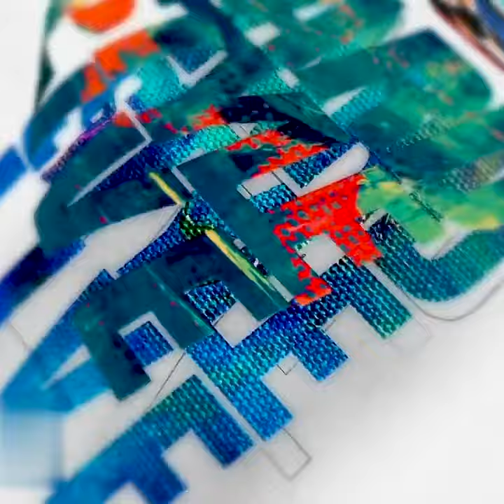YSL | Hot 5 Picks | Ep.89 | Hosted by Purple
YSL | Hot 5 Picks | Episode 89 | Hosted by Purple @premiumpurple

Host | Music Phil
Producers | Phillip Lobban
MUA | Chantel Smith
Director | Chris Byrd

Willy's Thatch roof and Cool out Spot - Kingston

Follow us @yardstylelivejamaica